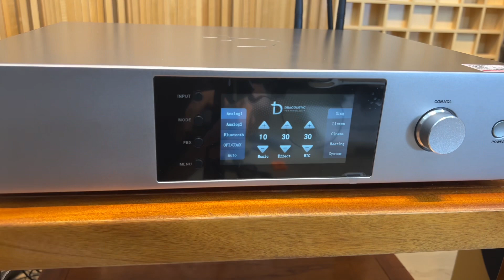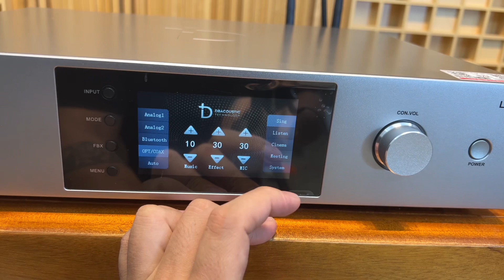Trải Nghiệm Tuyệt Vời Amly Karaoke Tích Hợp 😍 DBACOUSTIC LX-H5 😍 Hát Khỏe - Tiện Dụng - Công Nghệ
𝐃𝐁𝐀𝐂𝐎𝐔𝐒𝐓𝐈𝐂 𝐋𝐗-𝐇𝟓
Amply kỹ thuật số 3 trong 1, phù hợp karaoke, nghe nhạc, xem phim

❣️ Thiết kế  2 kênh riêng biệt, sử dụng mạch khuếch đại Class AB cho công suất 500W/ CH ở chế độ 8ohms
❣️ Có khả năng kéo được các cặp loa bass 30 - 40cm
❣️ Tích hợp bộ vi xử lý thông minh, hệ thống mạch tín hiệu cao cấp
❣️ Chip karaoke hiện đại ngăn chặn sự cố tiếng rít, tiếng ồn
❣️ Kết nối đa dạng Bluetooth, Optical, COAXICAL...
❣️ Hỗ trợ setup trên màn hình cảm ứng hoặc phần mềm kết nối chuyên nghiệp trên máy tính bằng cổng USB
❣️ Đi kèm 2 micro không dây
❣️ Bảo hành 2 năm chính hãng

Gía bán thường: 14,500,000VND
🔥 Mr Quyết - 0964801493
U3 L41 Khu Đô Thị Dương Nội Mới, Yên Lộ, Hà Đông, Hà Nội